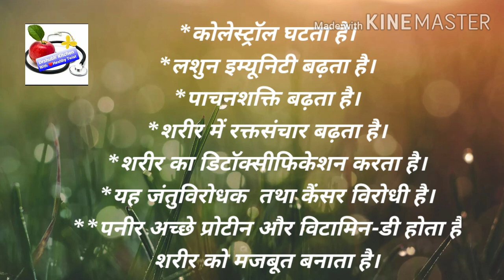curry#Decrese Cholesterol increaseImmunity#હરાલશુંનપનીરકરીdrshubhs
It's very healthy curry made from anticholestrol and immunity builder Green offshoots of garlic with protein pack and vit.D storage house of Paneer .
Just give a try.To make a delicious curry watch each step till end of video you will also get details of health benefits.

watch other videos on the healthy and tasty recipes on playlist Drshubhs kitchen with healthy twist.